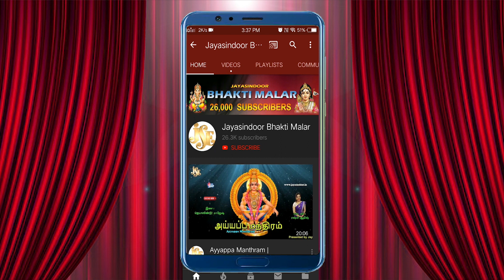Lingashtakam(Tamil) எஸ்.பி.பாலசுப்ரமணியம் லிங்காஷ்டகம்("தமிழ்")Jayasindoor Bhakti Malar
Song Name: Lingastakam
Singer: Maharajapuram Ramu
Lyrics: Somayajula Murthy
Album No:
Similar Searches:
Shivan Tamil Songs
Lord Shiva Songs Tamil
Lord Shiva Songs In Tamil
Tamil Shiva Songs
Sivan Songs Tamil
Devotional Songs
Shiva Songs Tamil
Sivan Songs In Tamil
Shivan Songs
Lord Shiva Songs
Lord Shiva's Tamil Songs
Amman Devotional Songs
Shiva Songs
Tamil Songs
Shiva Bhakti Songs
Sivan Songs
Tamil Sivan God Songs
Shiva God Songs
Hindu Devotional Songs
Shiva Devotional Songs Tamil
Shiva Devotional
Tamil Hindu Devotional Songs
New Devotional Songs
Tamil Shiva Devotional Songs
Latest Devotional Songs
Shiva
Bhakti Songs
Shiva Bhakthi Songs Tamil
Lord Shiva
Lord Shiva's Devotional Songs
Lord Shiva Bhakti Songs
Tamil Songs
Tamil Popular Bhakti Songs
Jayasindoor Songs
Jayasindoor Tamil Devotional Songs
God Songs
Lingastakam Songs
Maharajapuram Ramu Songs
Somayajula Murthy Songs